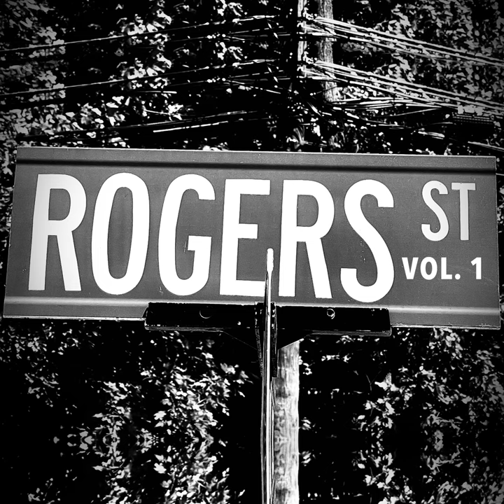Brick Pillow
Brick Pillow · Jeff Eyrich

Rogers St, Vol. 1

Producer: Jeff Eyrich
Music  Publisher: Fully Radical Music